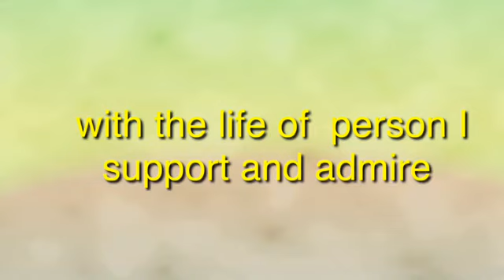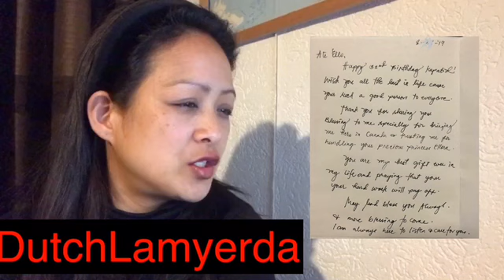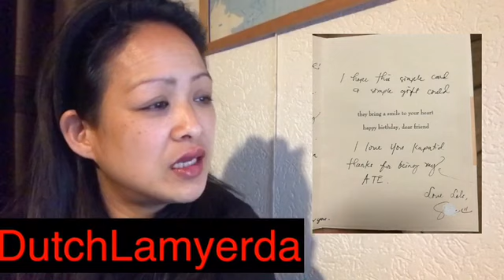ELLORAINE LAMB,ANUNG KLASENG AMO AYON SA LOVE LETTER NG KANYANG YAYA SALVE